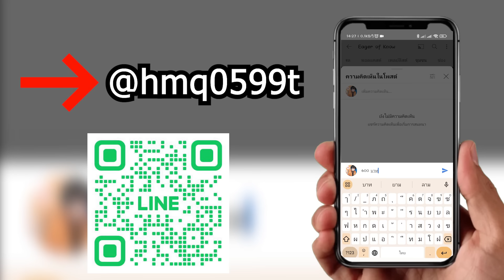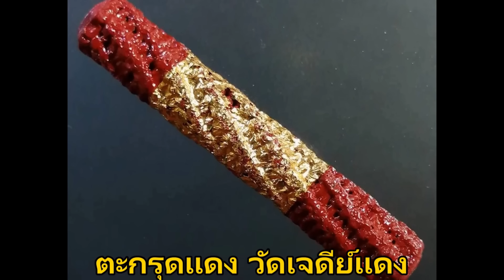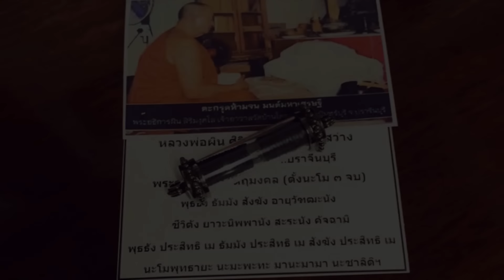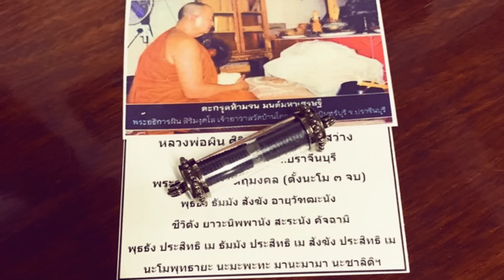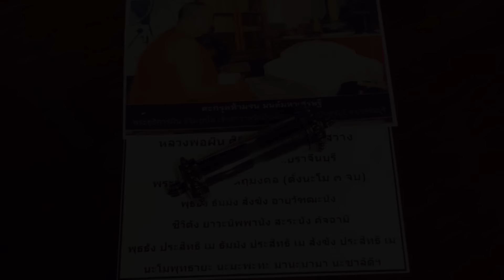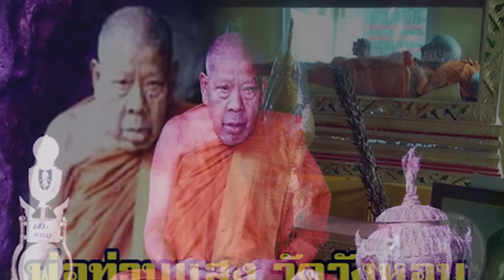10 ตะกรุดในตำนาน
@EOKTH 10อันดับตะกรุดในตำนาน ตะกรุดในตำนาน 10อันดับ ของขลัง เครื่องรางของขลัง พระเครื่อง พระเครื่องหายาก ความเชื่อ นิทาน สามารถรับชมคลิปอื่นได้ที่ลิ้งค์
- ติดต่อพูดคุยกับแอดมินได้ที่ Add Line ID : @hmq0599t